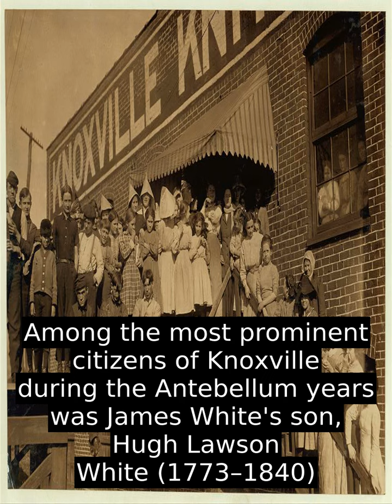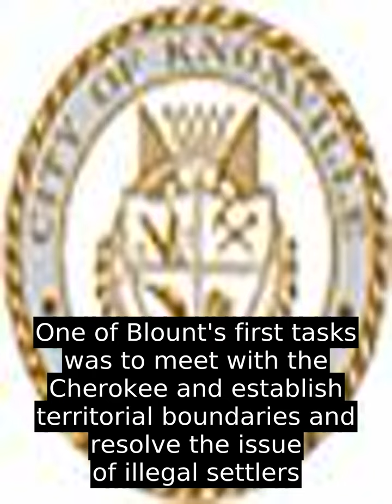Knoxville, Tennessee (USA) - Facts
Knoxville is the home of the flagship campus of the University of Tennessee, whose sports teams, called the Volunteers or Vols, are extremely popular in the surrounding area